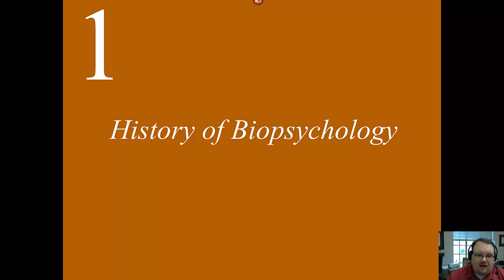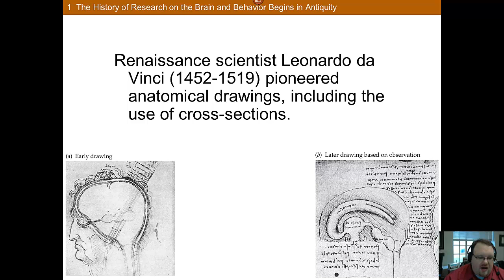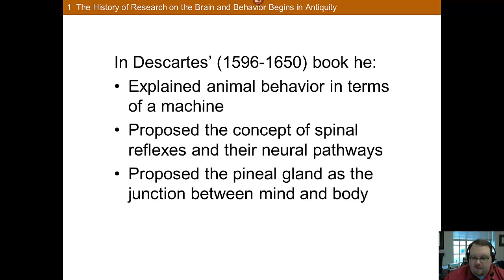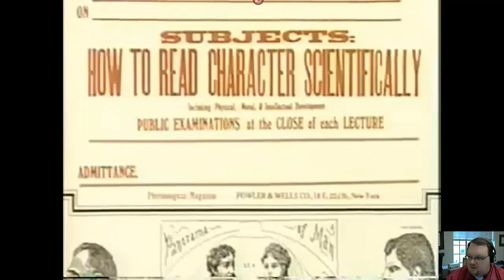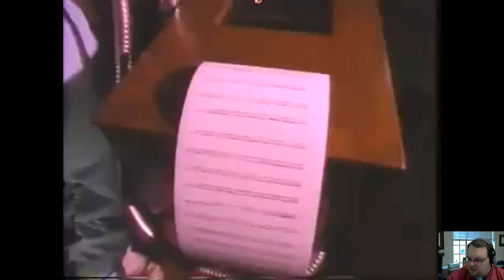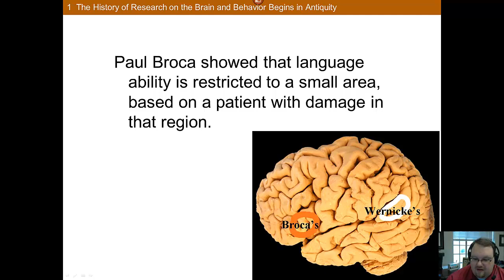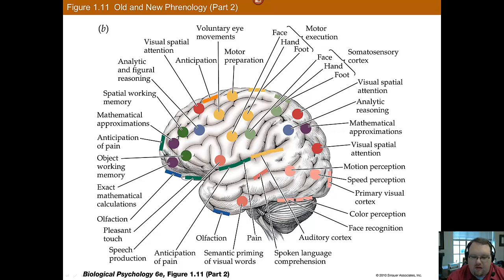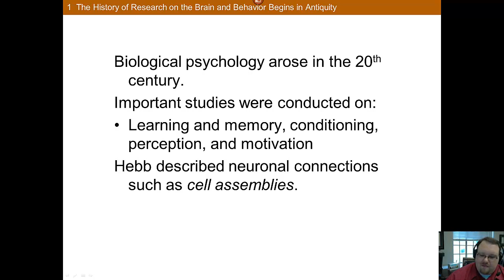Chapter 1 Part C: Biological Psychology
This is part C of the lecture for Chapter 1: Biological Psychology in Dr. Nadorff's Biological Psychology course at Mississippi State University.  The video shown within the lecture can be found here: http